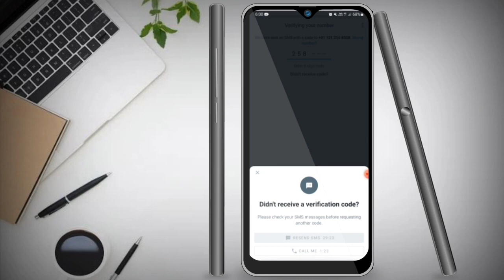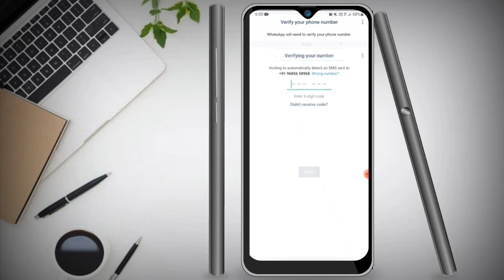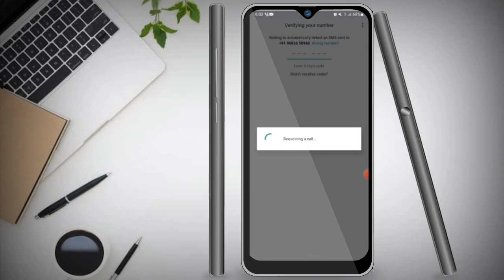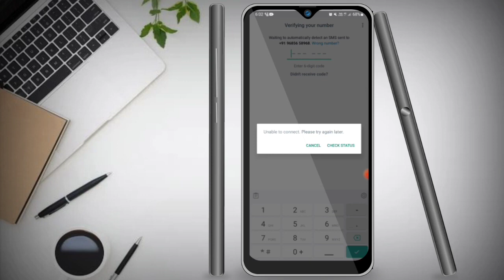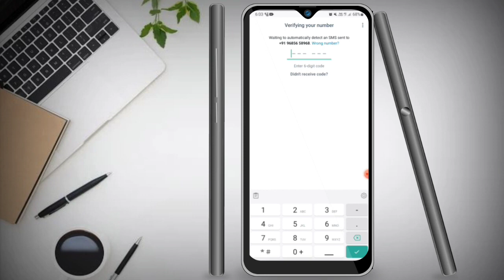| Whatsapp New Amazing trick 2023 | Whatsapp hidden tricks Boy TECHNOLOGY 470